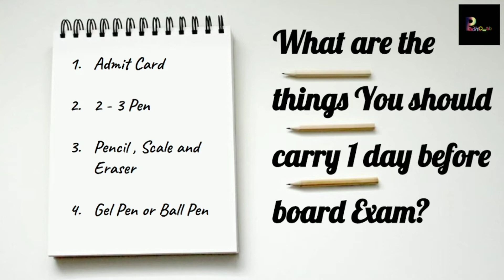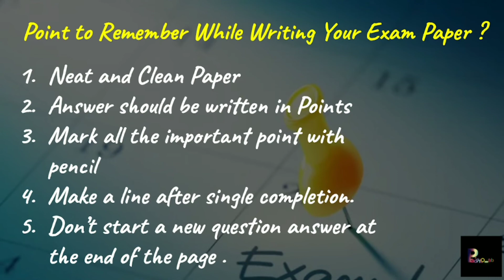Tip Before Exam | Term 2 | Class 10th | CBSE | 2021-2022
Hello guys,
welcome to the channel in this video I will be telling about what are the point you should remember before writing examination paper . so watch the video till the end. and please subscribe the channel for more videos  and share to your friend .